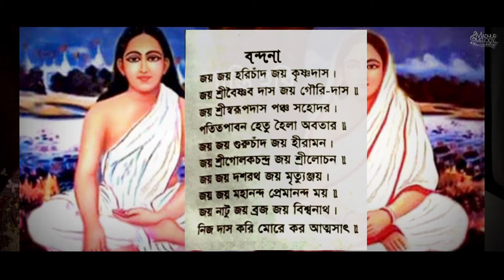শ্রীশ্রীহরি লীলামৃত.. বন্দনা By :Chaiti Biswas#Horisangit#YouTube#viral#tag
শ্রী শ্রী হরি লীলামৃত...
বন্দনা..

Vocal :
Chaiti Biswas

Studio :
THE HOMEMADE'S

শ্রীশ্রীহরি লীলামৃত.. বন্দনা By :Chaiti Biswas#Horisangit#YouTube#viral#tag#Folk#Lalan giti#Horichand thakur#Hori sangit#Bijay giti#Jhumoor song#Urakandi dham#Thakur nagar dham#Purulia Jhumoor song#Bangla folk song#ভাটিয়ালীভাওয়াইয়া ভবা পাগলার গান